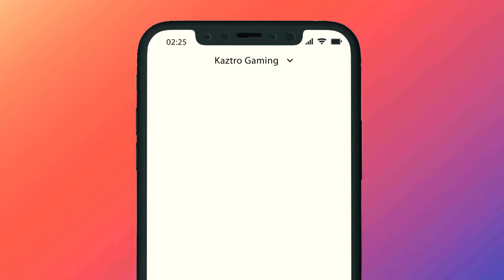ഒരു ഫുൾ സ്ക്വാഡ് Open Rush ചെയ്തു 😐 Playing with Random Players | Kaztro Gaming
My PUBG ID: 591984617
Device Using: iPhone 11, Oneplus 8T
Controls: 4 Finger Claw

Editing:
In PC: Adobe Premier Pro
In Android: Kinemaster Pro
In IOS: iMovie